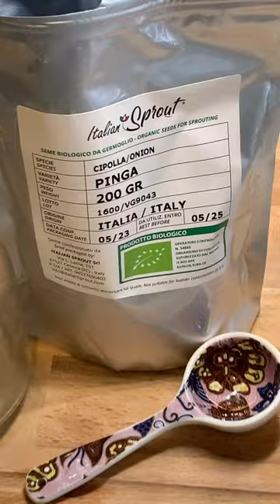🌱ONION SPROUTS ON A GEO TRAY🌱